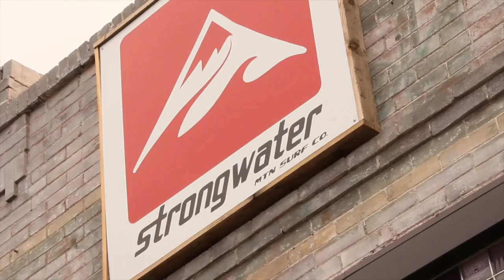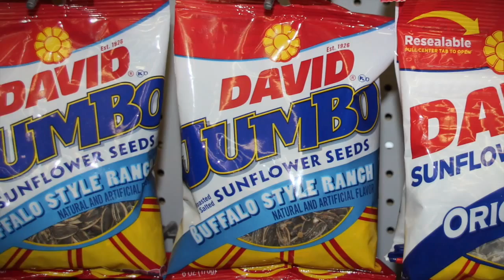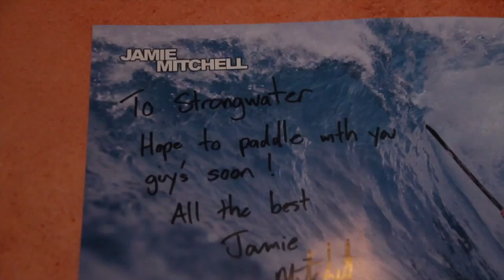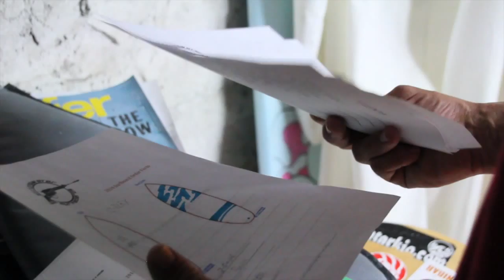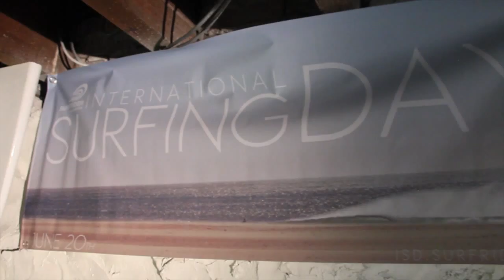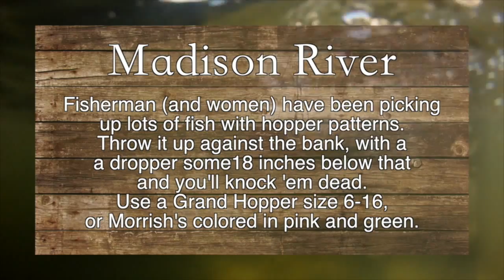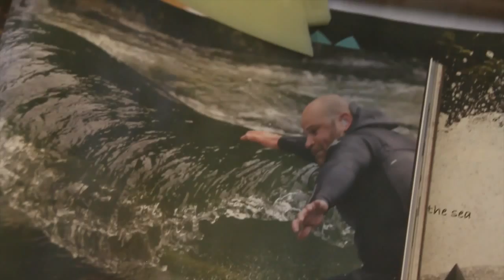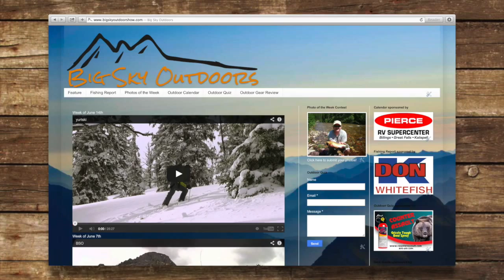Big Sky Outdoors - Strongwater Part 1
Big Sky Outdoors heads out with the guys from Strongwater  in Missoula to ride inland waves.